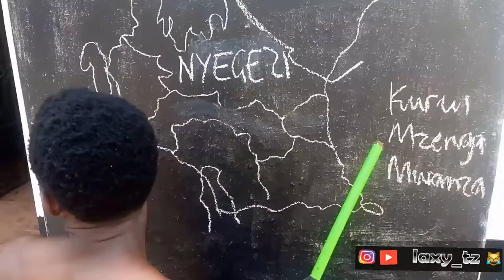Agrey Mwanri amshukia laxy